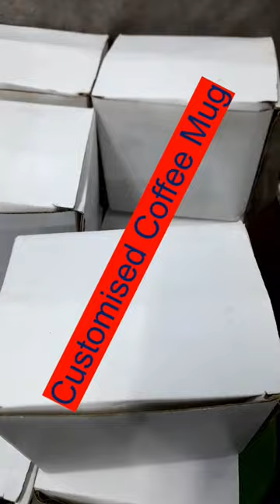Customize Coffee Mug for Corporate Gifts, Office Supply...